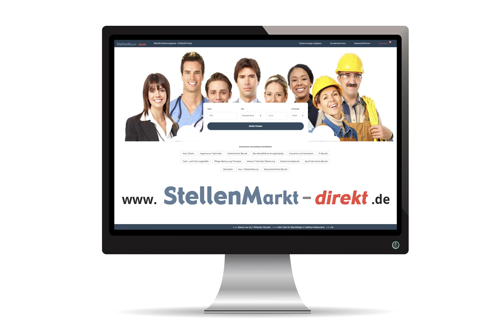Staatlich geprüfte Techniker (m/w/d) in March, gesucht:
Die Gemeinde March sucht zum nächstmöglichen Zeitpunkt für die Bauverwaltung unbefristet einen
staatlich geprüften Techniker (m,w,d).
Die Stelle eignet sich besonders für einen Handwerksberuf (Meister, Techniker (m,w,d))

Ihre Aufgaben:
• Selbstständige Organisation und Durchführung kleinerer Umbau- und Sanierungsmaßnahmen
• Bauleitung kleinerer Projekte im Zusammenhang mit Unterhaltungs-, Umbau- und Sanierungsmaßnahmen
• Erstellen und Einholen von Ausschreibungen für Unterhaltungs-, Umbau- und Sanierungsmaßnahmen
• Energiemanagement der gemeindeeigenen Anlagen (BHKW/ PV-Anlagen)
• Beteiligung bei Gebäudeaufnahmen und Erstellung von Sanierungsvorschlägen
• Projektabrechnungen und Kontrolle extern vergebener Maßnahme
• Begleitung der Hausmeister bei der Durchführung der Instandhaltungsmaßnahmen
• Betreuung eigner und externer Reinigungsteams

Ihr Leistungsprofil:
• Sie haben eine abgeschlossene Ausbildung als Meister oder Techniker (m,w,d) mit Fachrichtung Bautechnik, Elektro oder Heizungs- / Lüftungs- / Klimatechnik
• Mehrjährige Erfahrung als Haustechniker (m,w,d)
• MS Office (gute Kenntnisse)
• Gewissenhafte, strukturierte und zielorientierte Arbeitsweise
• Wir erwarten eine fundierte fachliche Qualifikation und suchen eine Persönlichkeit, die in der Lage ist, die genannten Aufgaben mit den Leitungs- und Führungspersonen in kommunikativer und vertrauensvoller Zusammenarbeit zielführend umzusetzen und sich für den guten Zustand unserer Gebäude zu engagieren.

Wir bieten Ihnen:
• Tarifgerechte Bezahlung sowie die sonstigen im öffentlichen Dienst üblichen Leistungen auf Grundlage des TVöD. Die Stelle ist in EG 9a ausgewiesen.
• Mitarbeit in einem jungen, engagierten Team
• Gesundheitsförderung über eine Kooperation mit einem Betreiber von mehreren Fitnessanlagen und der VHS March
• Jobrad und Jobticket

Bei Interesse bitten wir um schriftliche Bewerbung, mit aussagekräftigen Bewerbungsunterlagen bis spätestens 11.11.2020 an die Gemeindeverwaltung March, Am Felsenkeller 2, 79232 March, oder per E-Mail in einem zusammenhängenden PDF-Dokument an . Als Ansprechpartner steht Ihnen unser Bauamtsleiter Herr Mario Utz, Tel. 07665/422-9600, gerne zur Verfügung.

Bild: Adobestock